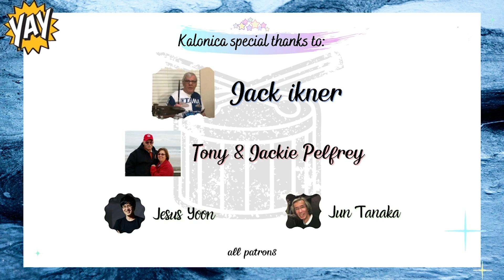Foo Fighters - Best Of You | cover by Kalonica Nicx, Andrei Cerbu, Daria Bahrin & Eduard Foszto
*Support me!

Jack Ikner
Tony & Jackie Pelfrey
Jesus Yoon
Jun Tanaka

Supported by :
Drum: TAMA

🥁 Support me! 🥁

!Warning!
this channel content is my own style, interpretation/reinterpretation and improvisation of drumming, I do create, remix/rearrange, and composing my version